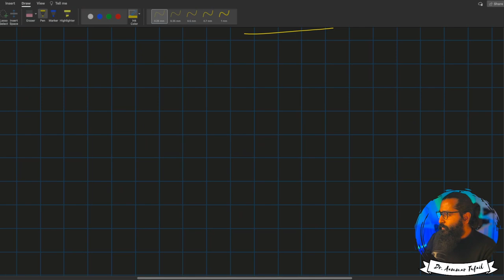System of Equations in linear algebra